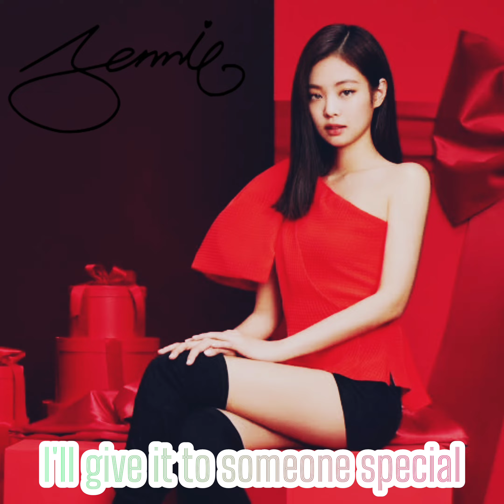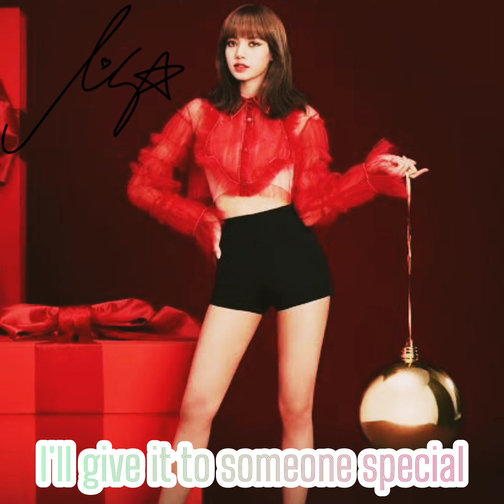Nightcore - Last Christmas {BLACKPINK Cover}